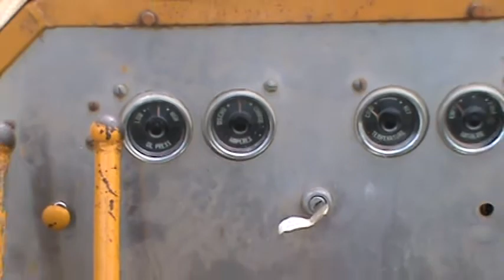The Swamp Buggy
My great grandpa bought this machine in the late 50's or early 60's for use on his hunting trips. He wrote the book " The Old Moose Hunter," about his many hunting trips and experiences. This machine has a plymouth 6 cylinder flathead engine and has a front and rear differential for four wheel drive. It has brake steering and also has rubber tracks that go around the wheels. It is very fun to drive and mess around with except for the fact that it doesn't have a reverse. This vehicle was built by hand!